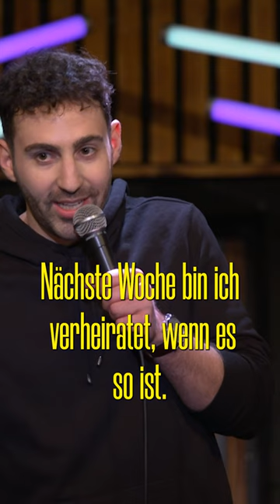Das sagt sehr viel über deinen Charakter aus I Fabi Rommel I „falsch, aber lustig"